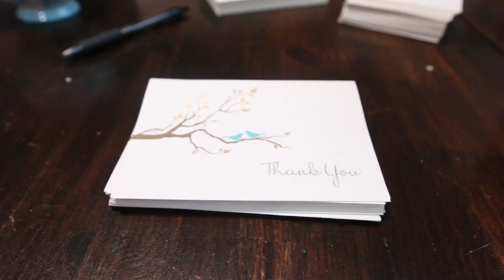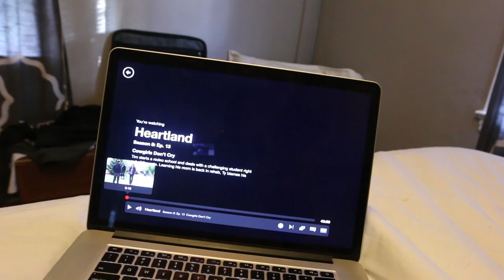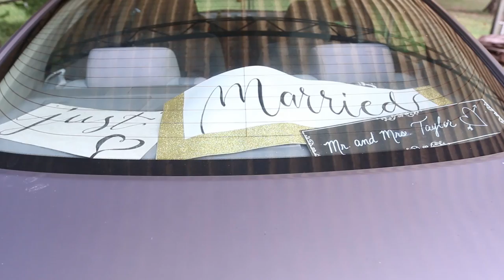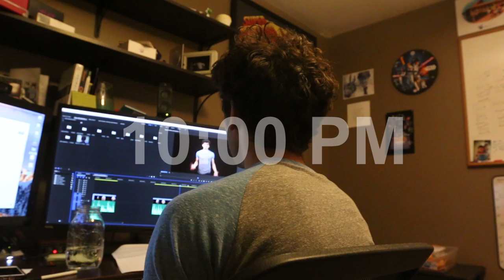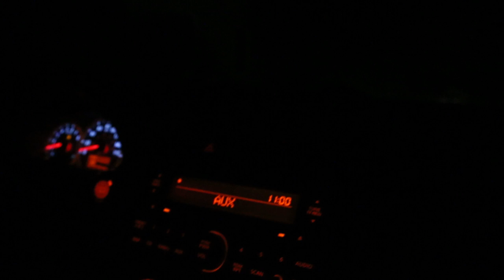i hate vlog titles (Every Hour Vlog)